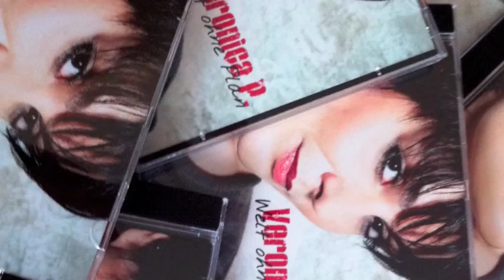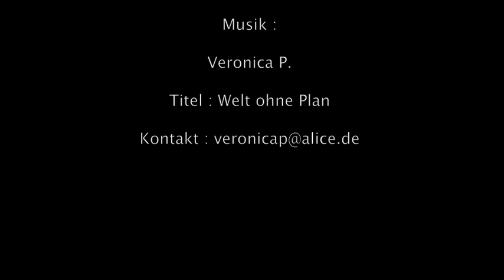Reithalle Rosendahl Schmedehausen - Musik : Veronica P. (Welt ohne Plan )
Jahresabschluss in der Reithalle Rosendahl in Schmedehausen am 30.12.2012
Musik vom Album Welt ohne Plan von der Band Veronica P.